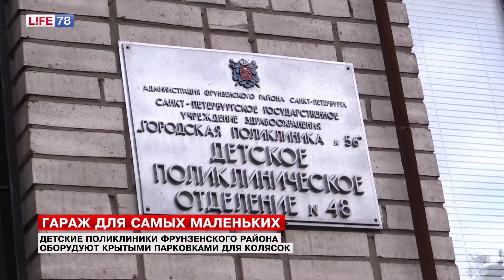Крытые стоянки для детских колясок появились в Купчино